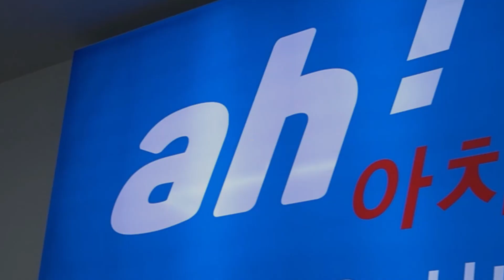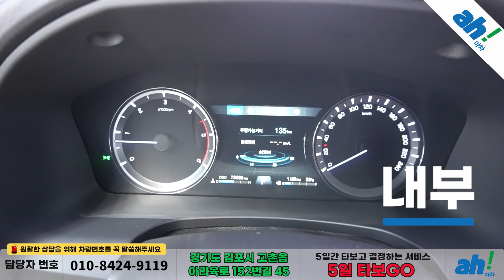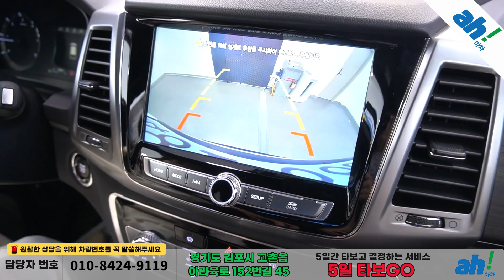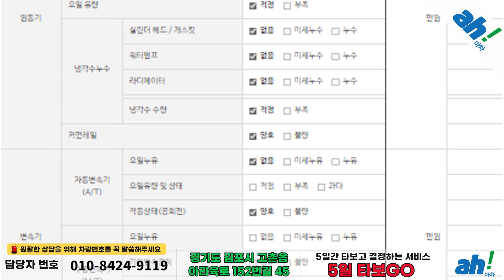[아차] SUV 인기 속 찾는 사람 많은 중고차추천 😎 쌍용 G4 렉스턴 디젤 2.2 4WD 유라시아 에디션 feat. (48고3634)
1. 차량대금의 10% 결제 및 계약서 작성(차량 체크리스트)
2. 종합보험 가입(최소 3개월, 자차 포함)
3. 5일간 타보고 구매확정 시 차량대금 잔액 및 부대비용(이전비 등) 입금 후 이전 등록
4. 타보고 차량 반납 시 이유 불문 환불 처리(제반 비용 공제)

5일간 타보고 구매 결정하실 수 있는 서비스입니다.